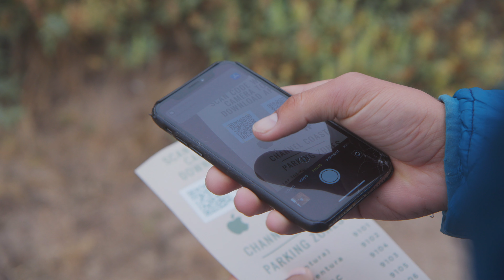It's In Our Nature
Parks California is a nonprofit organization and California State Parks’ official statutory partner that is dedicated to expanding programs, amenities, and resources so that all people have the opportunity to build lifelong, meaningful connections with nature. The California State Parks System includes 280 extraordinary places, spanning 1.6 million acres. From redwood groves and desert springs to light houses and ghost towns, California State Parks stand out among the world’s most vibrant protected land – each with its own diverse history, landmarks, ecosystems, recreational opportunities and stories.

At Parks California we provide community events, access to parks, resources, education and much more!. Learn more by taking a walk in the park